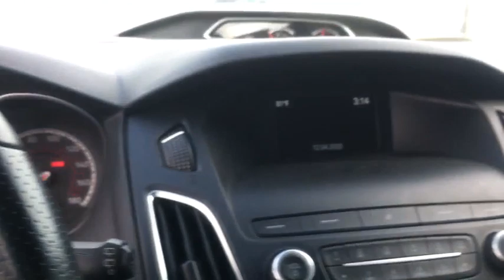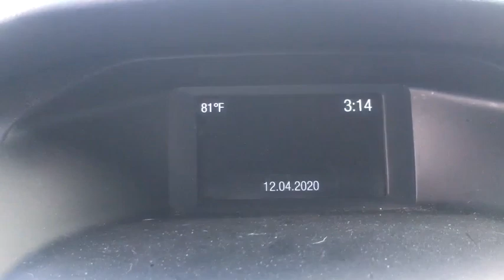2018 Ford Focus Miami, Kendall, Miami Gardens, North Miami Hialeah FL LLA91845A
Triple Yellow Tri-Coat Used 2018 Ford Focus available in Miami, Florida at Metro Ford Miami. Servicing the Kendall, Miami Gardens, North Miami, Hialeah, FL area.

2018 Ford Focus ST CARFAX One-Owner.